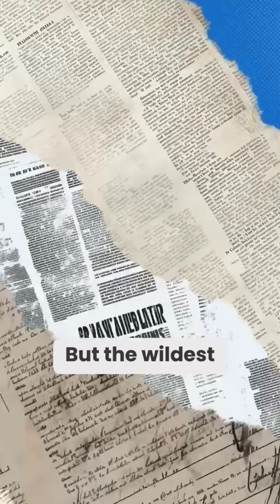The Moai Statues of Easter Island – How Were They Moved? 🗿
Over 900 giant stone Moai statues stand on Easter Island, carved by the Rapa Nui people centuries ago. Some weigh over 80 tons — yet they were moved miles across rugged terrain without wheels, cranes, or modern tools! How did an ancient civilization achieve this impossible feat?

Theories range from rolling them on logs, dragging them with ropes, to the most fascinating idea — the statues “walked” upright with rhythmic chants and teamwork. Researchers even recreated this mysterious “walking” technique.

So, did the Moai roll, drag, or truly walk?